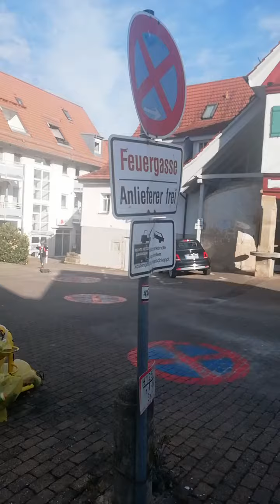kollegah leak afrob bushido kiz rin deutschrap massive töne max herre samy deluxe ronin kc rebell lx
kollegah parodie! kiz tarek frauenarzt atzen manny marc alligatoah ssio ssynic charnell bushido 187 kollegah-parodie!
","Zufriedenheit","Philosophie","Hedonismus","jonas bosslet","psychologie","glücksforschung","Berlin-Marzahn","Svenja Flaßpöhler","Freibad","Schmerz","Clärchens Ballhaus","zufriedenheit","leben","spaß","Sinn des lebens
Kollegah-Parodie!! ssio ssynic bushido samy deluxe kaya yanar kontra k 187 gzuz strassenbande rin